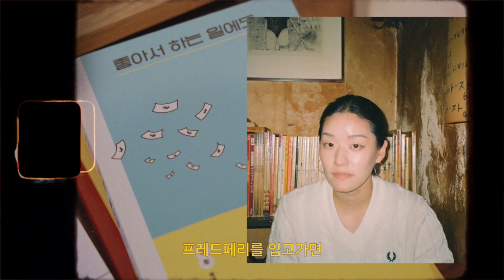My Fred Perry Shirt 이랑(Lee Lang)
뮤지션 이랑(@langleeschool)이 들려주는 첫번째 프레드페리 셔츠에 대한 이야기.

이랑님이 착용한 M3600 트윈 팁 프레드페리 셔츠 (524)를 만나보세요.